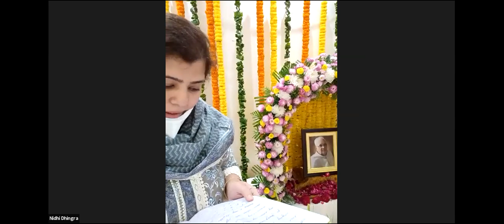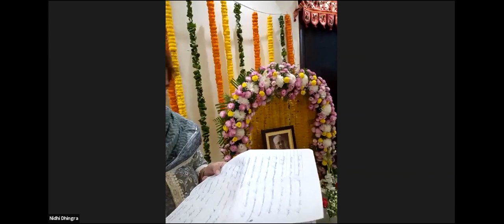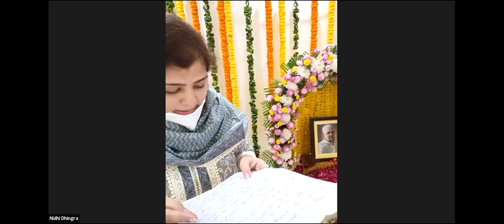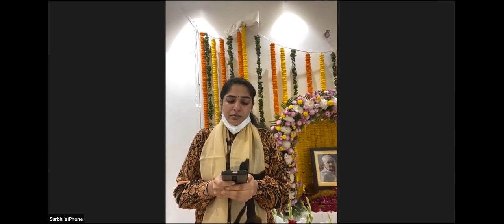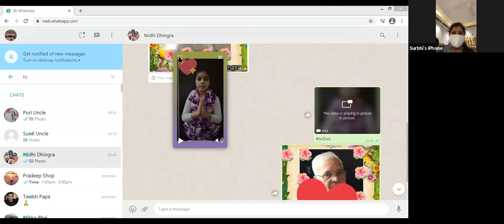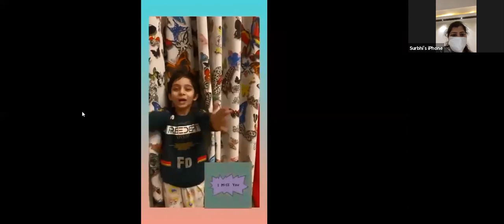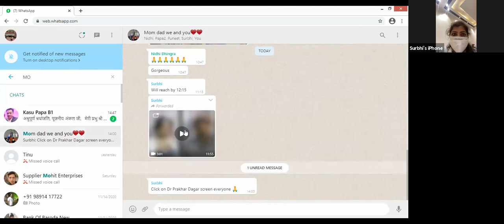You'll always be remembered, Papa❤️